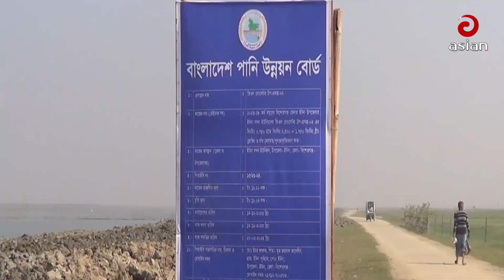হাওরে ফসল রক্ষা বাঁধের কাজ শুরু; স্বস্তিতে কৃষক | BD News | Bangla News | Asian Tv